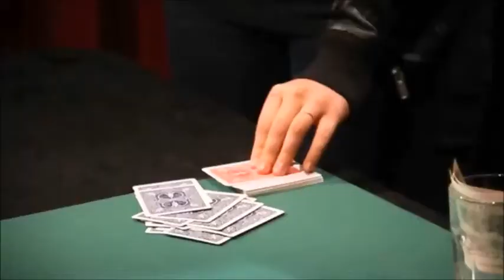OPENING DOORS BY HENRY EVANS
DESCRIÇÃO: O famoso " truque que não pode ser explicado", desenvolvido pelo mestre Dai Vernon, está finalmente explicado em detalhes por um dos maiores expoentes da nossa Arte, Henry Evans.

Neste set com 3 DVDs você vai encontrar detalhes completos sobre as técnicas, performances, manobras, teorias e truques usados ​​e desenvolvidos por Henry Evans. Você também vai aprender a filosofia por trás disso: a forma como Henry concebe seus milagres.

Você vai ver Henry realizando a magia em diferentes ambientes: como no set de filmagem, por trás das câmeras, em shows ao vivo, em convenções de magia e até mesmo no Magic Castle .

Abrindo portas faz o impossível para mostrar e ensinar-lhe algo que é (quase) impossível de ser ensinado. Você vai ver improvisações em tempo real, entrevistas, passo a passo, explicações e muito mais.

MATERIAL: Três DVDs em espanhol/inglês (dublado) com mais de 5 horas explicando detalhadamente toda a sua técnica.